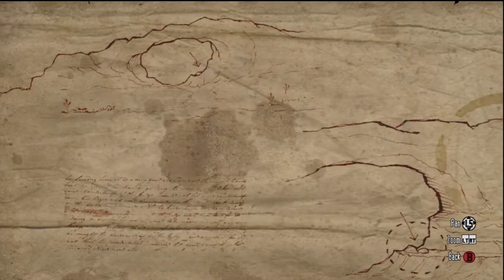Red Dead Redemption - 100% Walkthrough - [Part 43]